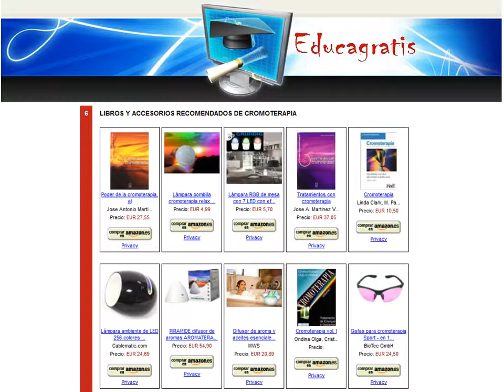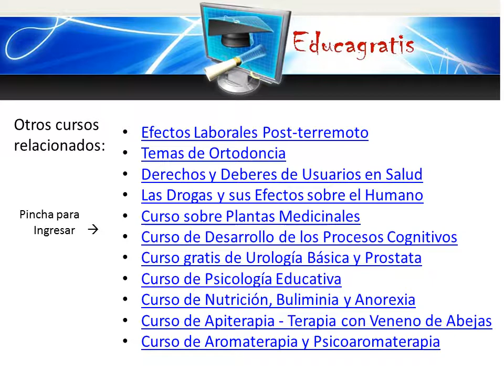Curso de Cromoterapia Curacion con Colores